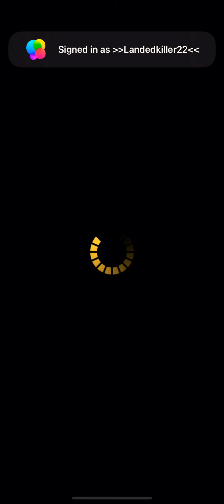Turbo Duel Grand Prix 3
Luna, Officer Trudge, Dark Carly, and Kalin duke it out in this round of Turbo Duel Grand Prix. Some openers are completely bonkers while others are strategical in their strategies. What’s the deal with that?